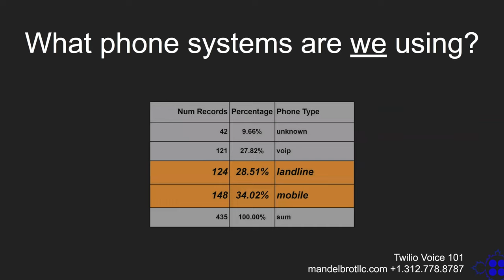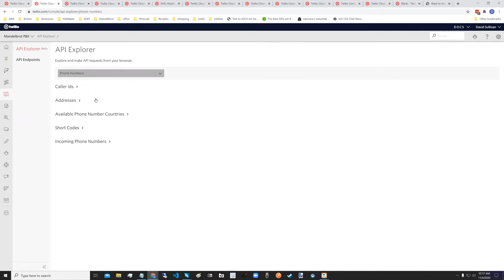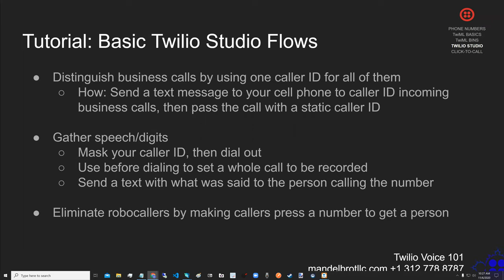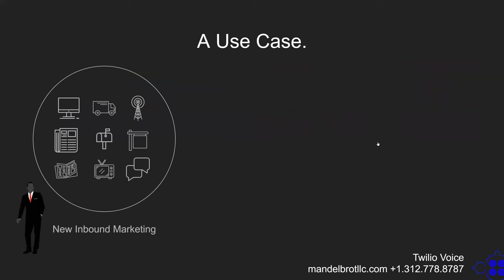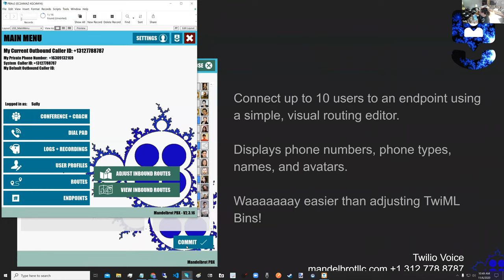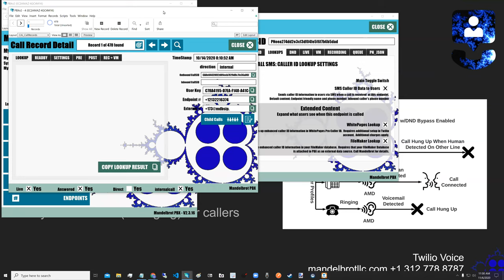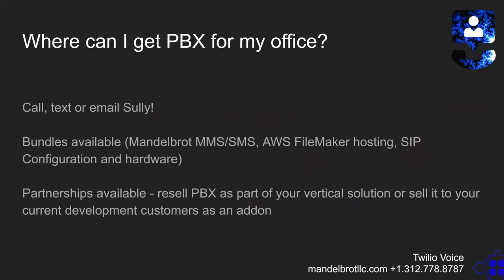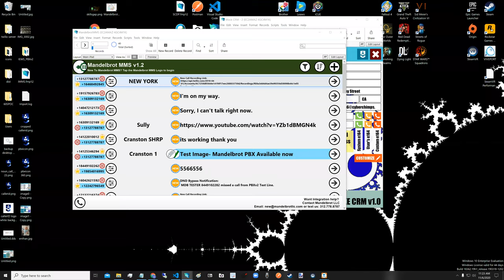Mandelbrot PBX: FileMaker and the Twilio Programmable Voice API by Sully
With the pandemic making work from home the norm, most traditional voice communication systems come up short. Many FileMaker businesses are looking for ways to integrate voice service into their solutions and for those of us who love code, Twilio makes that much easier. Twilio’s Programmable Voice API allows developers to build voice functionality into our applications without having to learn how the publicly switched telephone network is wired. By using webhooks, Insert from URL script steps and a well planned relationship graph, we developers can help our users take advantage of the best voice communications tools available without leaving FileMaker.

CAFDA regular Dave “Sully” Sullivan (Mandelbrot LLC) will be leading the discussion by introducing the Twilio Programmable Voice API and a newly released FileMaker addon, Mandelbrot’s Public Branch Exchange (aka “PBX”). Using PBX as a demo file, Sully will show just a few of the ways that Twilio and FileMaker can be integrated to help your users get the most out of their FileMaker solutions.

Some of the demonstrations Sully has lined up for CAFDA:

* Avoid robocalls on your business lines
* Register a VOIP phone to work with Twilio
* Route inbound calls to several destinations
* Use FileMaker records to enhance your Caller ID
* Create an inbound call queue for your call center
* Share a phone line with a coworker in another state
* Use business caller ID instead of your personal number
* Create an IVR phone tree (dial 1 for sales, 2 for service)
* Join a conference call as a coach (only one participant can hear you)
* Use artificial intelligence to keep calls from going directly to voicemail